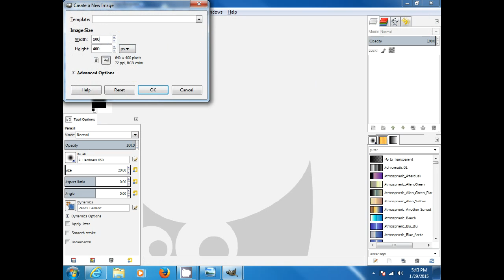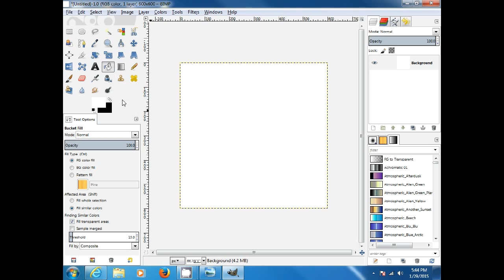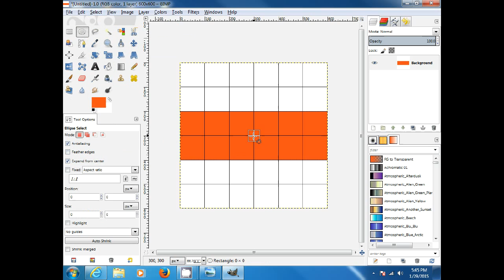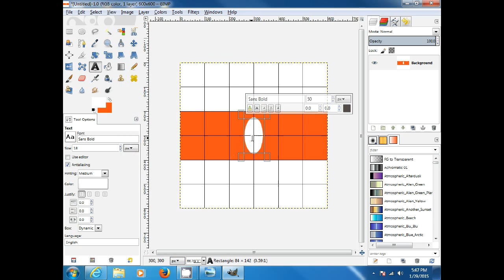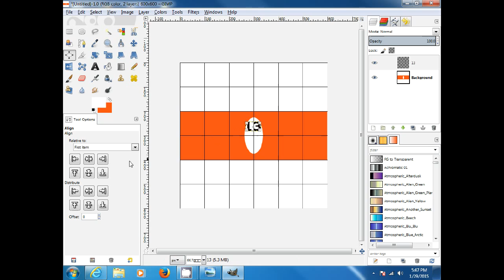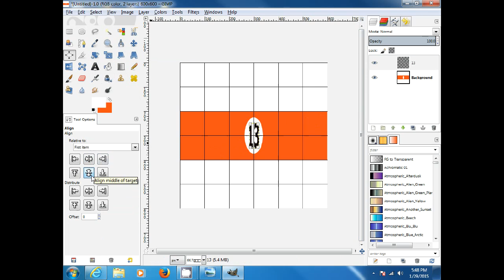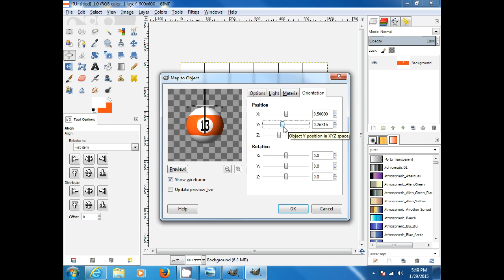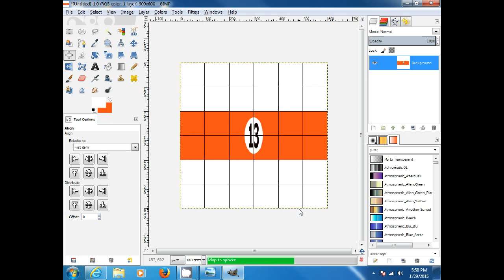GIMP 3D POOL BALL TUTORIAL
This tutorial will show you how to make a realistic 3D POOL BALL in GIMP the free photoshop  alternative.